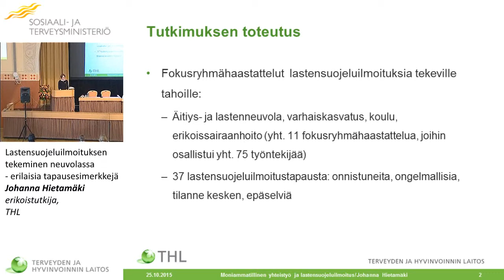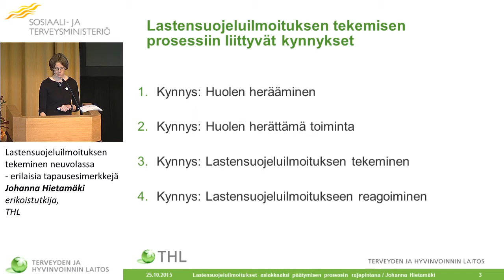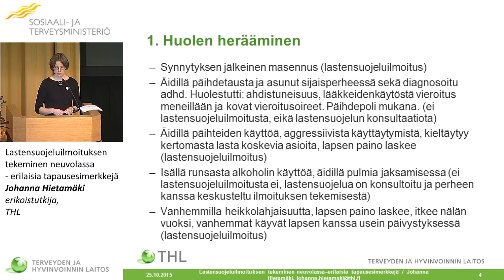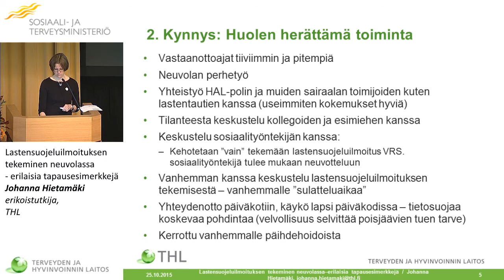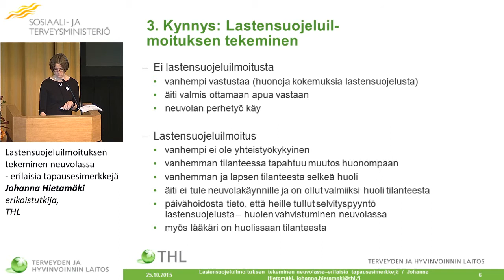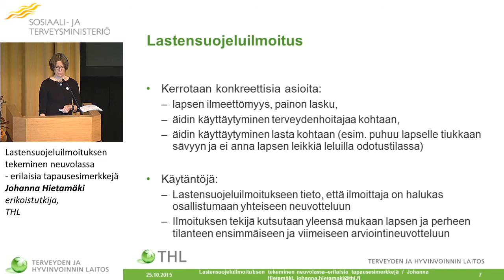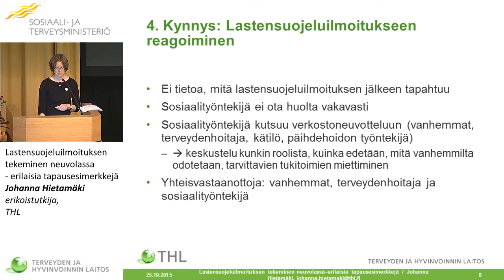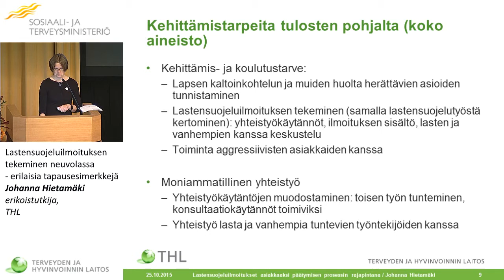Lastensuojeluilmoituksen tekeminen neuvolassa–erilaisia tapausesimerkkejä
Johanna Hietamäki, erikoistutkija, THL